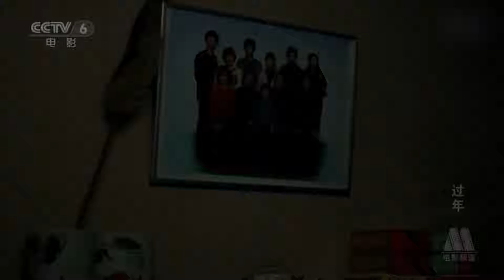影后不是盖的！赵丽蓉-20℃拒替身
1928年3月11日，赵丽蓉出生在天津。除了著名评剧、小品表演艺术家的身份，她还是影后——26年前凭借《过年》荣获东京国际电影节最佳女演员。